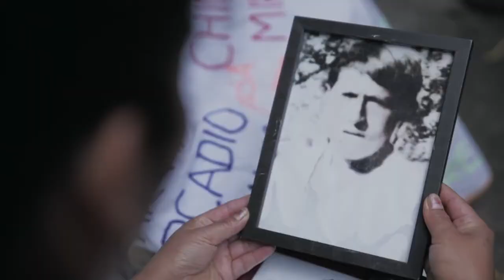VIDEO PRESENTACION CINESUYU